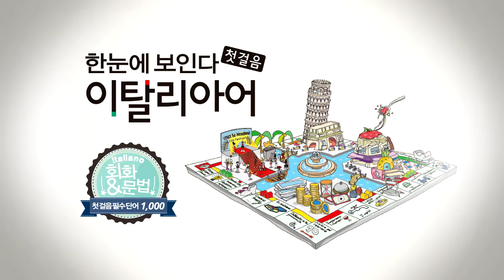한눈에 보인다 - 이탈리아어 첫걸음 Chap.3 | 빈칸 채우기(일반동사 의문문) | 따라 말하기